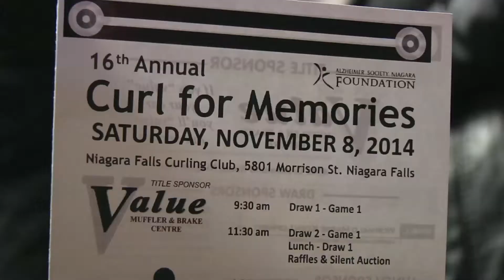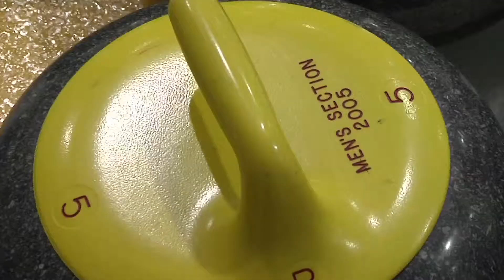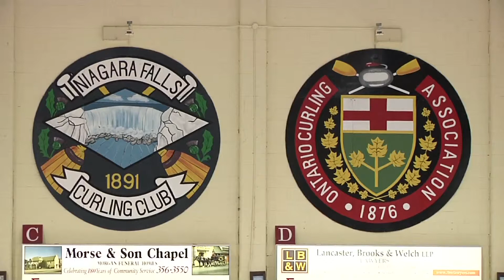Curl For Memories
Supporters Of the Alzheimer Society Niagara Foundation hit the ice at the Niagara Falls Curling Club.